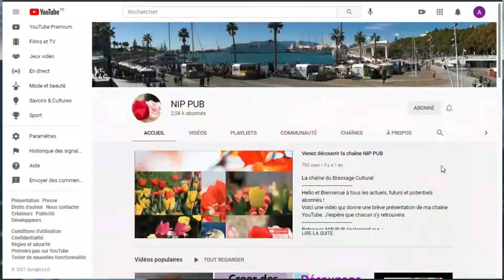Adoptez une attitude PNL : Développement# personnel# - Part 1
Bonjour dans cette vidéo je vais vous entretenir sur la définition même de la PNL. n'hésitez pas à consulter le livre de Cathérine Cudicio, qui est la source des informations que je vous donne.
N'hésitez pas à partager vos expériences avec notre communauté d'internautes.